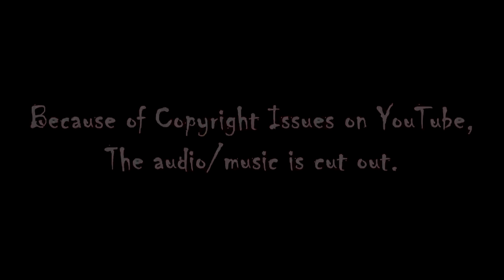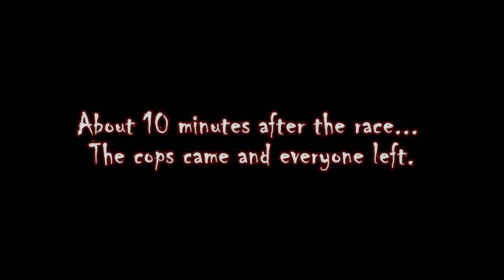THE RACE: Z06 DONK VS. OUTRAGEOUS 73 DONK OFFICIAL VIDEO (MULTIPLE ANGLES & AERIAL VIEW) - HD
Alright... Here goes the race everyone been waiting to see!!! The Z06 donk racing a Miami donk!! South Carolina vs Florida! Haha (don't take that too seriously). This race happened in Miami, FL. Some info:

- 1971 Chevrolet Caprice Convertible Donk "Z06 Donk" on 28" Forgiatos; Turbo Charged LS Engine. Donk Master (from Orangeburg, South Carolina) in the driver seat. (Instagram Page: @1_donkmaster)

- 1973 Outrageous Daytona Beach Chevrolet Caprice Convertible Donk on 26" Forgiatos; 632 BBC Engine. Big Low (from Miami, Florida) in the driver seat. (Instagram Pages: @2_fly4_IG & @Big_Low)

They raced a 1/4 mile! It was a damn good race!! Much respect to both drivers. They wasn't scared to put their built cars in the street and race. On BIG WHEELS!!

Miami, FL is the DONK capital, and they have all the major heavy hitters. This 73 donk was no different. Has some MAJOR engine work done to it. A 632 big block under the hood! Outrageous Daytona Beach paint, and fully restored interior. It's a fully built car. Donk Master wanted a race from a Miami donk, but they said he had to come to Miami to race. So he decided to bring his donk down for MLK weekend! And Kelly (owner of 73 Caprice) said he'll race him, no problem! It was crazy at how many people from Miami came out to see this race. It was EASILY over 300 people out there. You can tell from the video! We shutted down that interstate for this race. And look at the cars that came out, all the donks and other old schools! It was unreal.. something you had to witness for yourself. Once the race was setting up, everyone from Miami figured that my homie from SC would lose the race. They didn't think Donk Master knew how to drive a car to race, but he proved them wrong! Donk master took home the WIN.

Luckily I was able to piece together all kind of angles of the race! From my camcorder, to other videos floating across the internet. So you can enjoy it from different perspectives. A guy even had a DRONE recording the race, so you can get a good bird's eye view of the race! You can even look at all the cell phones that was out recording. It was crazy.

Now all these other donks from Miami want to race the Donk Master!! But he said they need to come to South Carolina now!! Haha. So I'm hoping it'll be more racing coming this year for 2015!!!